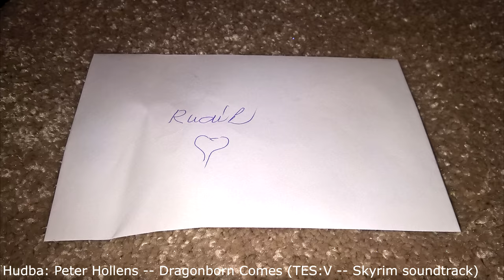[4K] Jezisek 2017